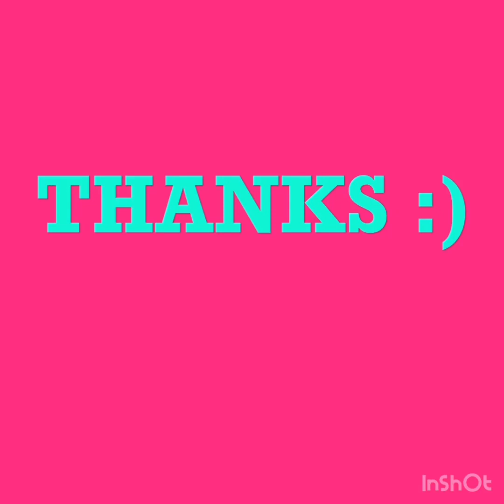Sailor Knot Headband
Valentine’s day coming…. I have too valentin’s day sew project, you can find here:

Welcome to my chanel❤️ Easy Tutorials, sew projects for everybody ❤️ I do sewing tutorials, baby headband tutorials, home decorations tutorials, DIY, dolar tree projects. I am crafty ❤️ My tutorials are very simple. Let´s fun.

crafts valentine's day
decoracion de cumpleaños
diy scrunchie
diy valentine
love is all around
lalilu

valentine craft
valentine diy
valentine sewing projects